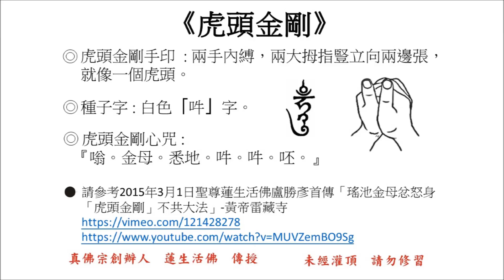「虎頭金剛」心咒